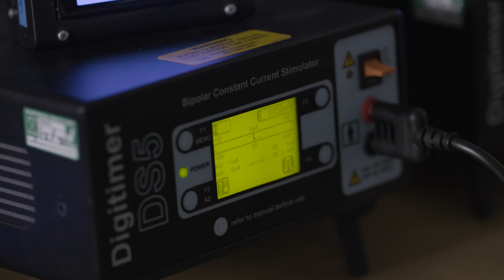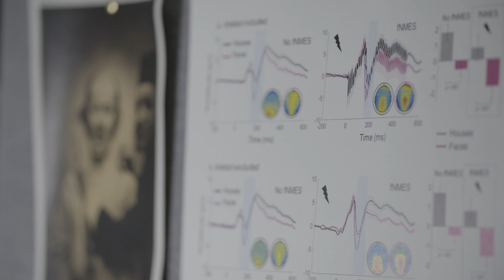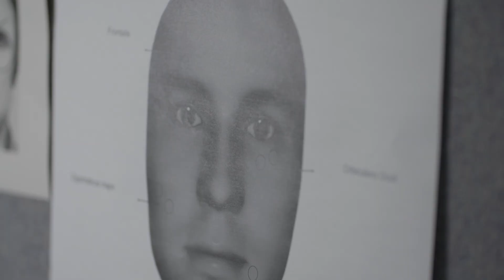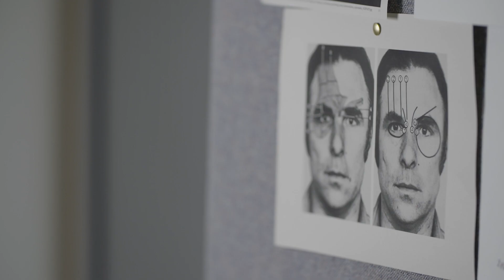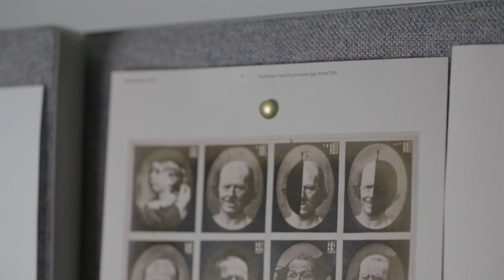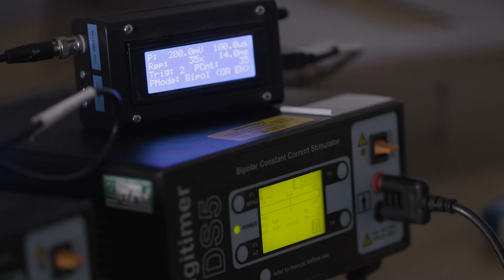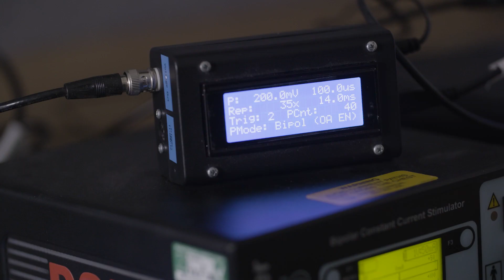Electric emotions - sparking new discoveries with a Darwin experiment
Researchers have refined a 150-year-old experiment that uses electricity to spark smiles in a bid to understand the expression and perception of emotions.
Scientists at the University of Essex sought inspiration from a technique developed in the 19th century by the French physician Duchenne de Boulogne and made popular by Charles Darwin.
The team led by psychologist Dr Sebastian Korb are revisiting, refining, and developing the experiment to explore how facial expressions affect our perceptions of emotion.
They do this by running a painless current to key areas on the face, which then manipulate muscles momentarily into action – allowing to create expressions such as frowning and smiling.
Brain waves are then studied to see how expressions affect how we perceive emotions in others.
The initial findings have shown that when confronted with neutral faces, people perceive them as somewhat happy, if their smiling muscles are activated at the same time.